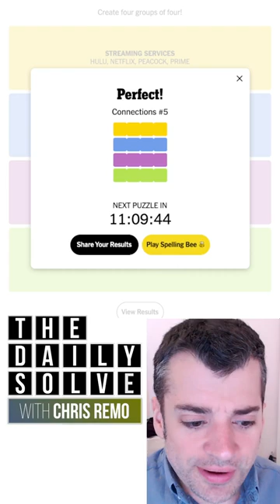Connections 5 - NYT Word Game - 16 June 2023